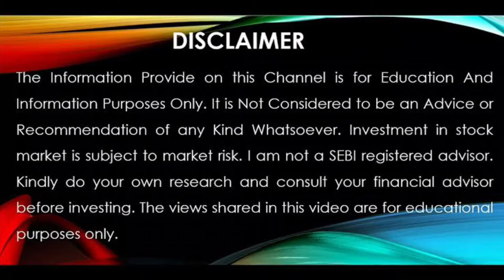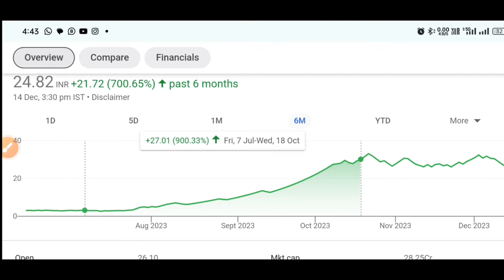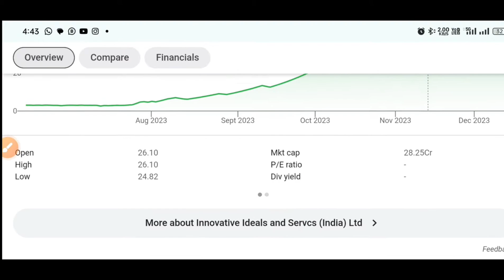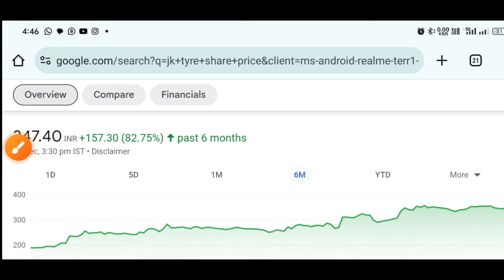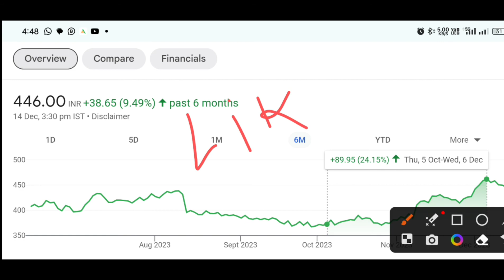Best Penny Stocks to Buy now in 2024 Shares Under Rs 1 | 1 Lakh to 50 Crorel Multibagger Stocks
Best Penny Stocks to Buy now in 2024 Shares Under Rs 1 | 1 Lakh to 50 Crorel Multibagger Stocks @Traderviwes